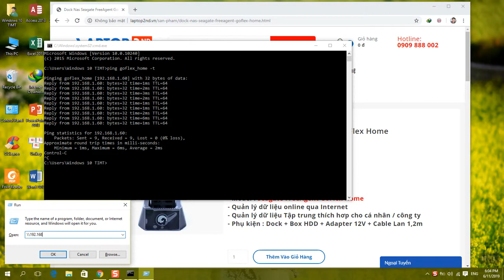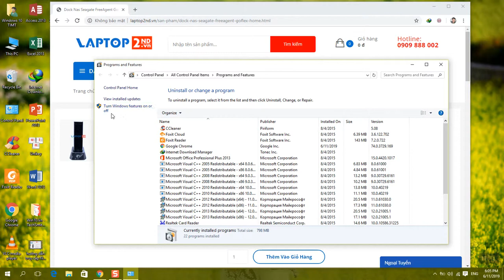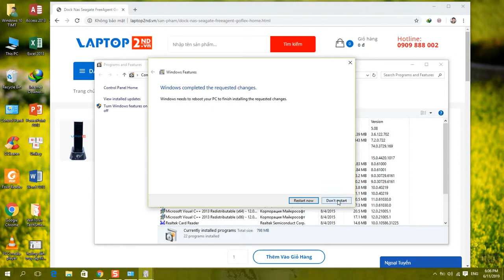Sửa lỗi truy cập file Seagate freeAgent Goflex Home trên windown 10